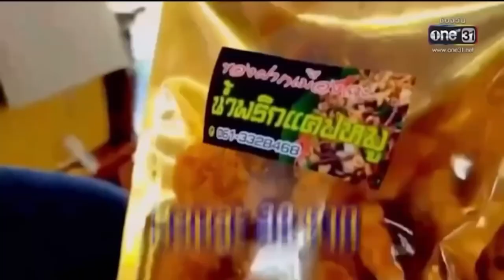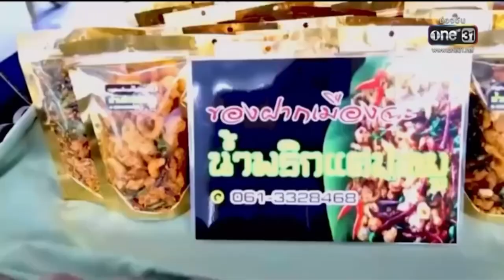กันนภัทร gunnapat gunnapat23 ทำดีรวยได้